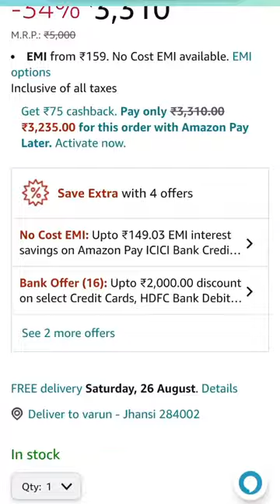BEST HOME THEATRE TRONICA ONLY RS.3300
TRONICA TR-1501 Deep Bass Home Theater with Subwoofer 2.1 Channel with 55W Premium Signature Sound, Multiple Connectivity Modes, Master Remote and Sleek Finish, Home Theatre System (Black).